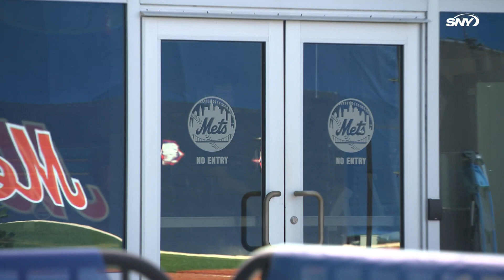Kodai Senga takes the mound for his first bullpen session as a Met in Port St. Lucie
All eyes are on  Kodai Senga as the former Japanese League star toes the rubber for his first bullpen session as a Met.